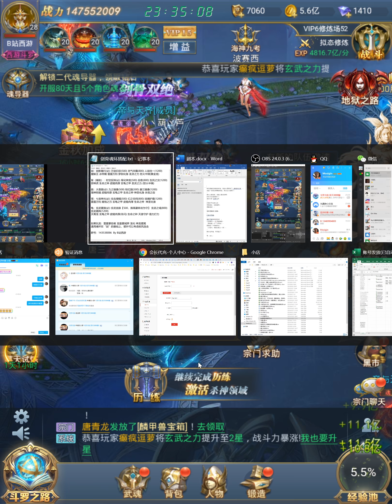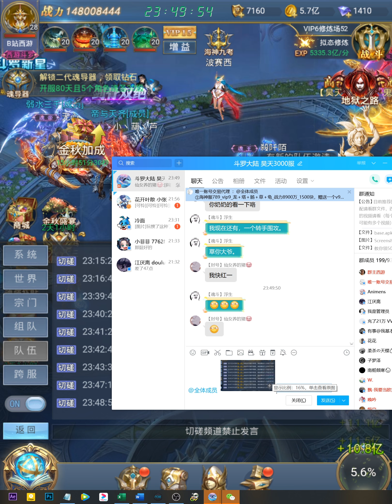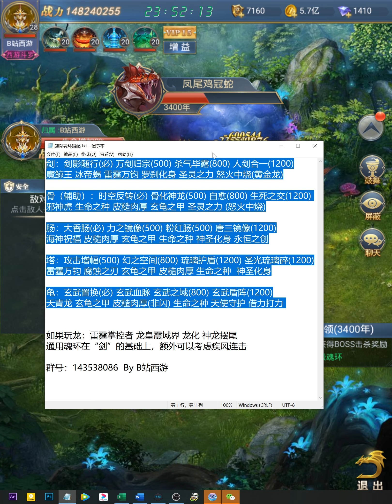【斗罗大陆H5】Day40-2 越战的秘籍：学我者生，似我者死 昊天3000服 B站西游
斗罗大陆H5，昊天3000服，开服第40天，第2集
首充十万块，带你体验氪金手游的快感
首发于B站，B站ID：妄图改变世界
油管的视频会更清晰